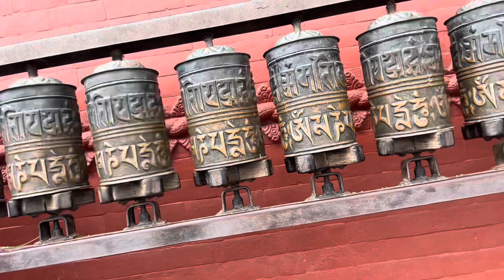KTM visit 2023